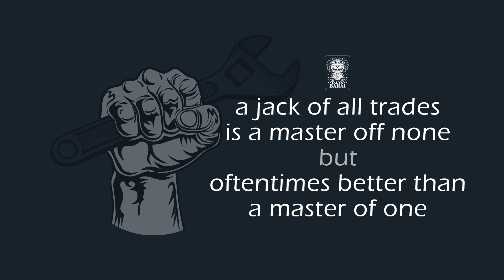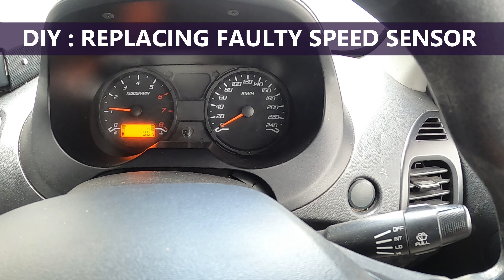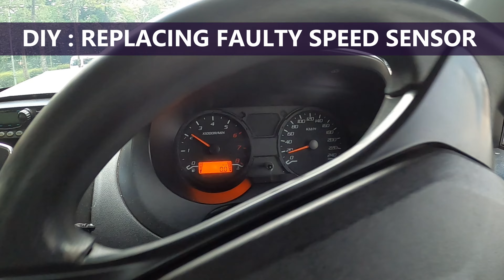REPLACE SPEED SENSOR SAGA VVT - DIY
SIMPTOM SPEED SENSOR BERMASALAH
1) METER SPEED TAK BERGERAK
2) MILAGE METER TAK BERGERAK
3) METER MINYAK TAK TEPAT
4) JERKING